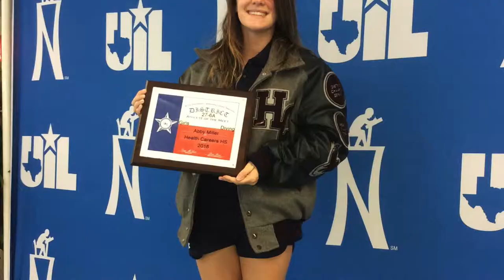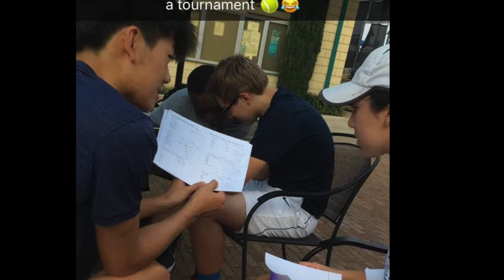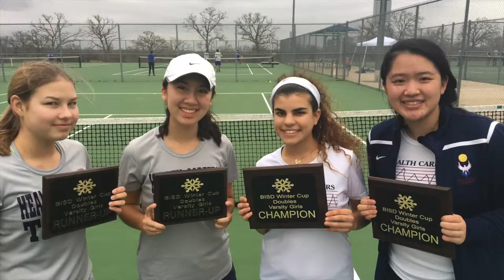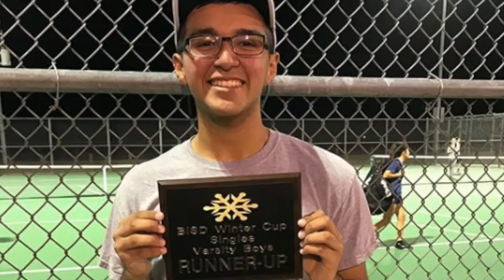Health Careers High School Athletic Banquet Video 2017-2018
Pictures and Videos sent in by Health Careers High School Student Athletes

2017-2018 Health Careers High School sports